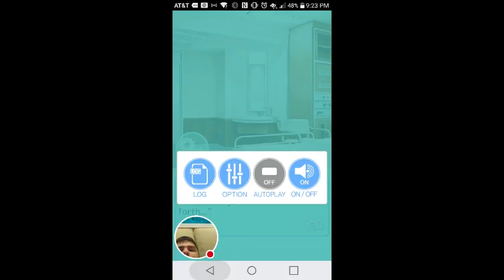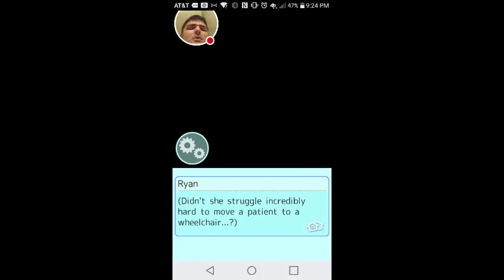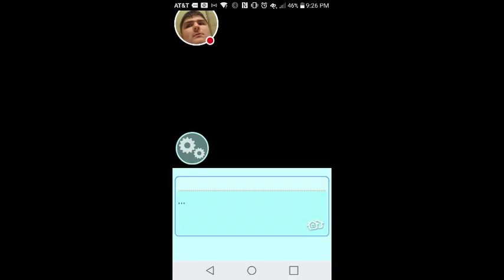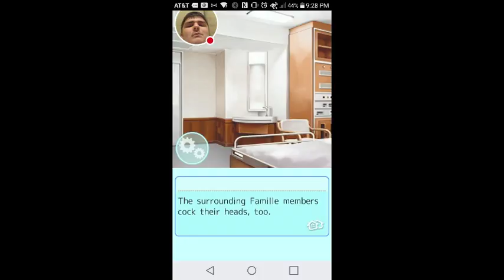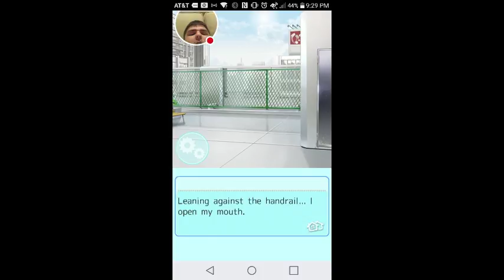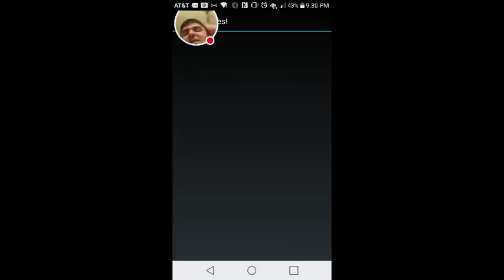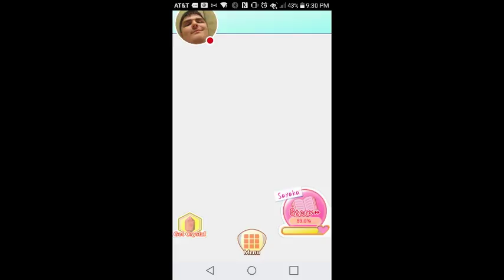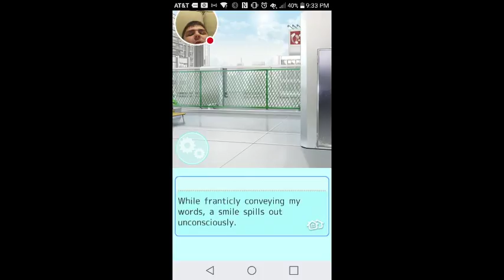I've Recovered: Roomies! #99